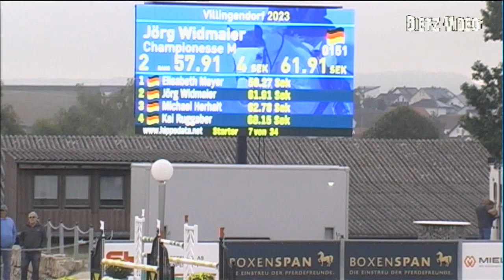EMERALDO 4 Pia-Luise Baur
06 Zeitspringprüfung Kl. M** 135 cm